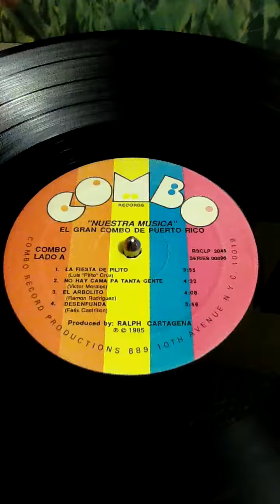La Fiesta De Pilito - El Gran Combo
Canta: Jerry Rivas
Album: Nuestra Musica
Label: Combo 1985 LP